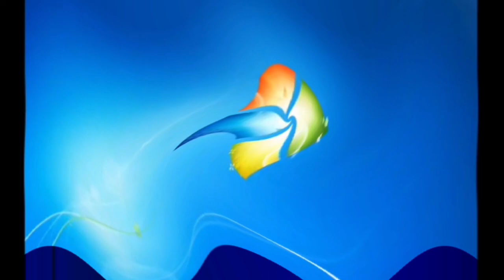Windows 7 Startup Logon NOW MY VIDEO Effects in G Major 513